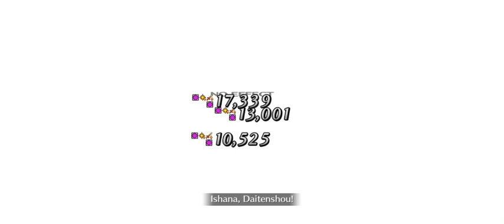Fate/Grand Order: Lostbelt #5: Olympus | Sect. 10: Thou Art the Ardor that Corrupts the Stars (III)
The 10th section of the Atlantic (5th) Lostbelt’s Olympus area features the group talking for a bit before heading out to set up summoning magical circles!